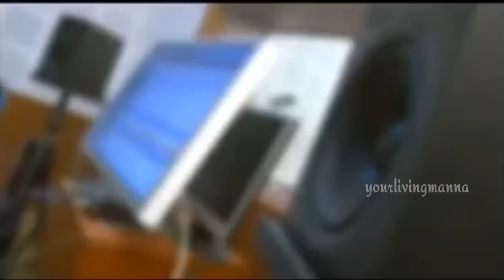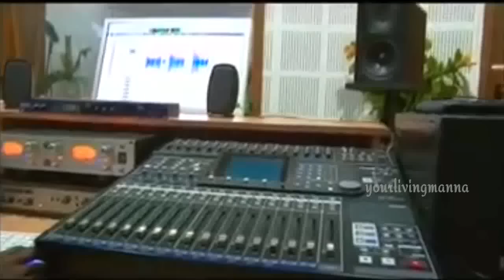Kanivil Niravam by Minmini [Malayalam Christian Song]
Vocal : Minmini